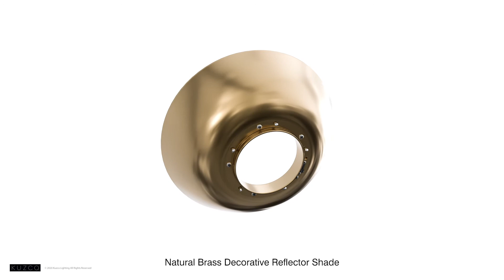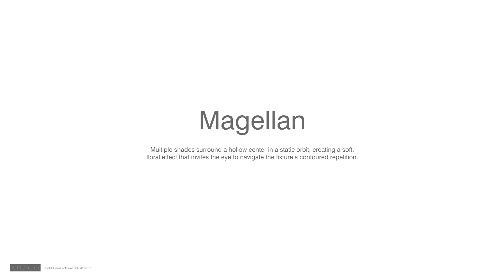The Magellan by Kuzco Lighting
The Magellan commands contemporary spaces with elegance, and pure, concentric form. Multiple shades surround a hollow center in a static orbit, creating a soft, floral effect that invites the eye to navigate the fixture’s contoured repetition. Indirect light is cast onto the shade interiors, creating an even, ambient glow. Featured as a stand-alone or clustered in larger spaces, the Magellan is especially suitable as a dramatic focal point.